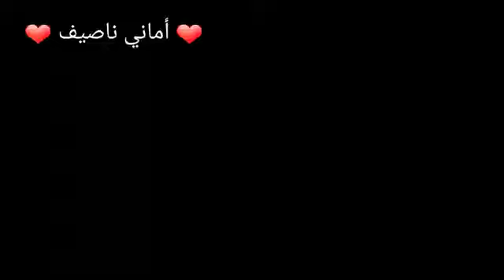😘احلا تحيه للغالي احمد😘